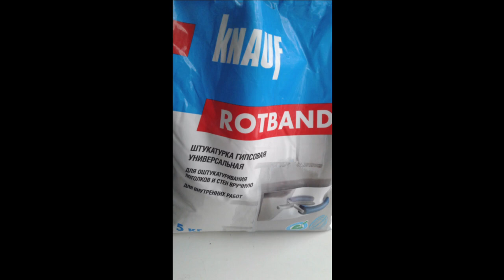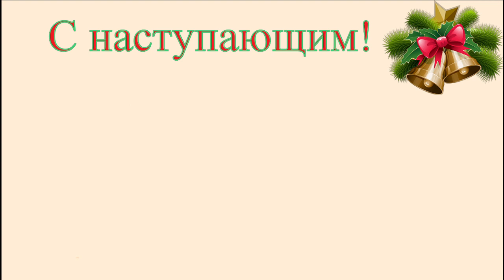Кирпичи из штукатурки своими руками. Мастер-класс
Наконец я созрела на ремонт кухни. Начала со стены, которая будет самая видная, давно вынашивала идею об имитации кирпичной кладки. Вот нашлись силы и я сразу начала действовать.
Для осуществления моей задумки мне понадобилось:
гипсовая штукатурка
клей ПВА
молярный скотч
грунтовка
акриловая белая краска
мастерок
валик